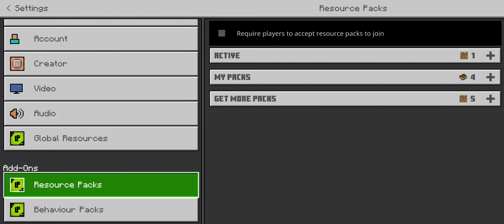More islands and destroying what's left of Merciland